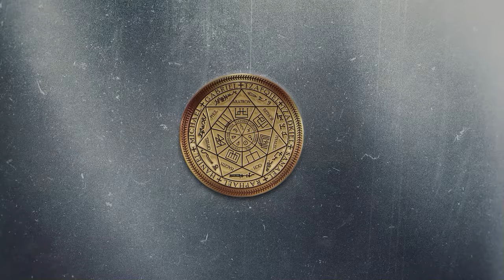Хроники Акаши | Просмотр 5 последних жизней на Земле | ARGOVP2 регрессивный гипноз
✅ По вопросам сеансов - администратор Ольга Хроники Акаши | Просмотр 5 последних жизней на Земле | @ARGOVP2
00:00 Хроники Акаши
00:57 Книга жизни
01:32 Жизнь в Тенерифе
02:35 Пляж и 21 год
04:08 28 лет и девушка
04:48 38 лет и преподает в школе
06:03 Немного разочарования от жизни
06:42 54 года болезнь лихорадка
07:23 73 года и потеря интереса к жизни
08:07 Следующая жизнь 1702 год Португалия
09:11 Дом и 42 года
09:59 Преподаватель
10:21 Семья
10:50 Смерть в 80 лет
11:30 Следующая жизнь
12:02 Китай Тибет хижины
12:48 Тропы в горах
13:10 Небольшое комьюнити
13:55 Проходы и охрана их
15:04 Столкновение с военными
16:13 Плетение корзин в 53 года
17:18 Буря и смерть
17:52 1302 год и Мексика
18:39 Племя и индейцы
19:25 7 лет и отец
20:14 27 лет и конфликт с другими племенами
21:01 Сожжённые деревни
22:27 Место вождя 67 лет
23:07 Смерть от укуса
24:02 1100 год в Риме
24:26 Патруль города
24:51 25 лет и свитки
25:26 Ватикан
25:46 Разочарование
26:16 Поселение в поле кочевников
26:47 Симпатия к девушке
27:10 46 лет и перемещение по городам
28:01 Большая деревня
29:08 61 год стрела в шее
29:38 Чаши весов
30:32 Хроники Акаши